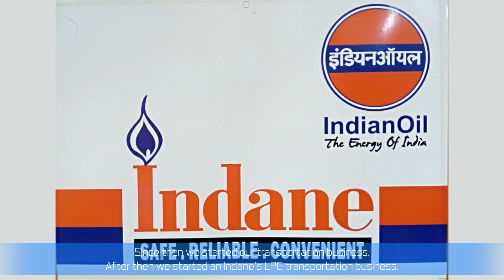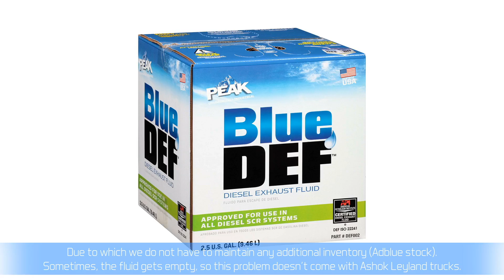Ashok Leyland Customer Testimonial- BS IV 3718, Rajkot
Mr. Paresh Patel talks about Ashok Leyland's BS IV 3718  and how it has helped them reduce costs and increase efficiency.